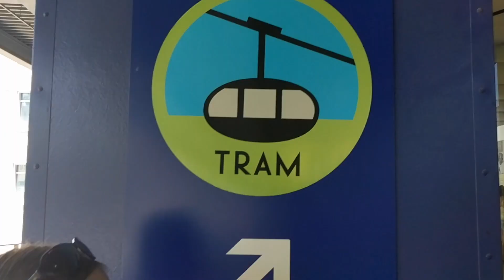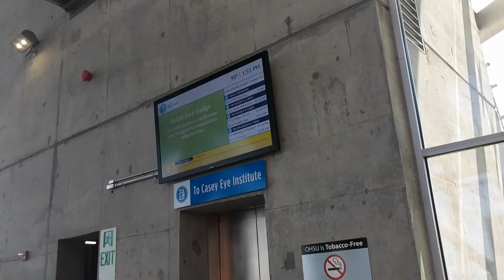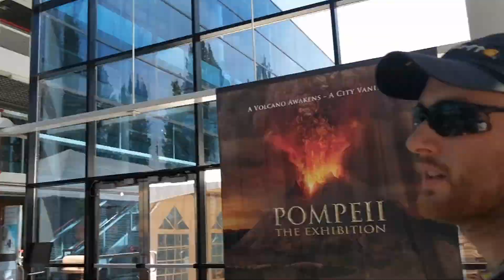Summer in Portland {Mom Vlog}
Want to send us something? Ship to:
Indigo Nili
11124 NE Halsey St. #426